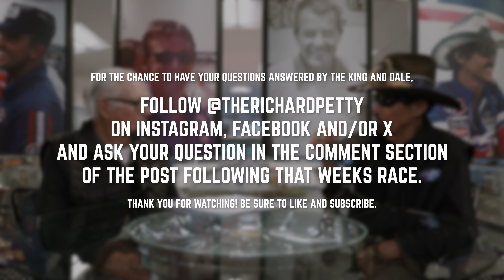Petty Race Recap - Bristol 1 | COMPLETELY DIFFERENT THAN ANYTHING WE'VE SEEN IN A LONG TIME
WINNER: Denny Hamlin
Erik Jones - 20
John H. Nemechek - 6

Richard Petty and Dale Inman sit down Monday morning to discuss this weeks race at Bristol.

UPMAZYVZPXZKQLWE